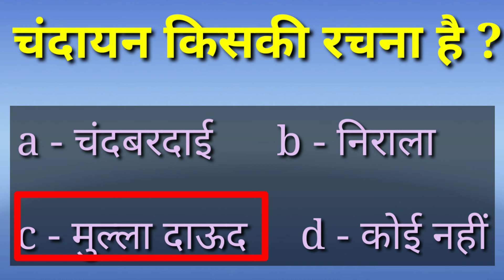gk , exam today , gk hindi trick , gk fact , ssc gk , si gk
Perday one video uploaded in my you tube channel which Include Gk, Gs , general awareness... And tricks.

    Gk
General knowledge
gk today
gk test in hindi
gk questions
gk ki knowledge
gk track
Gk trick
Gk short trick
Gk trick
General awareness trick
Gk 2020
Gk2021
Samanya gyan
Gk exam preparation
Gk preparation